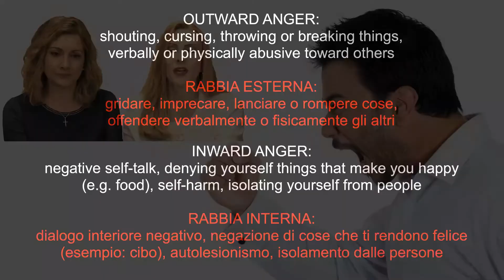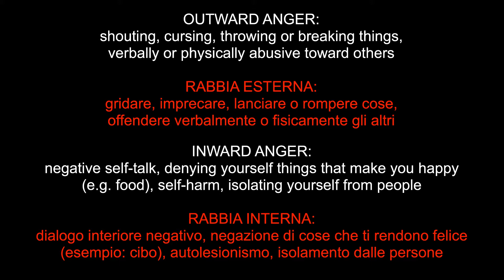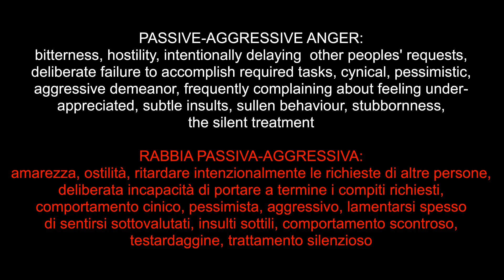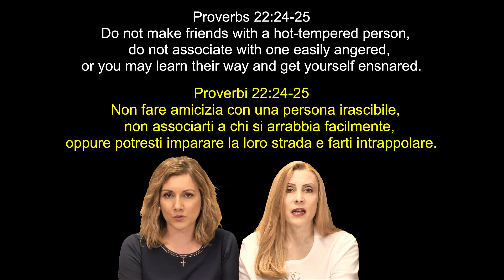ANGER ISSUES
PROBLEMI DI RABBIA